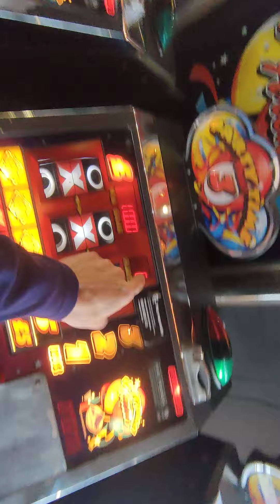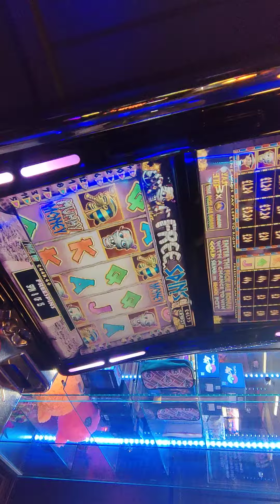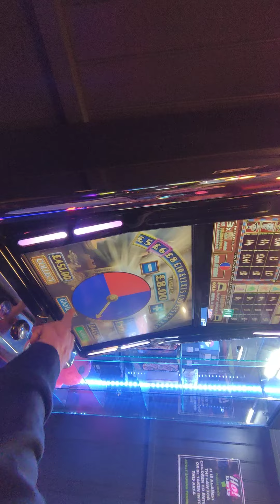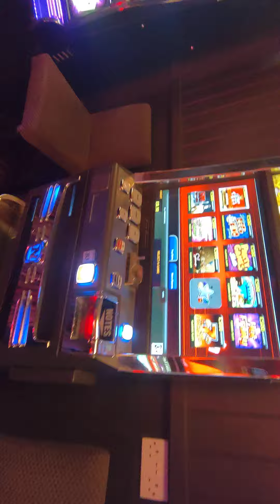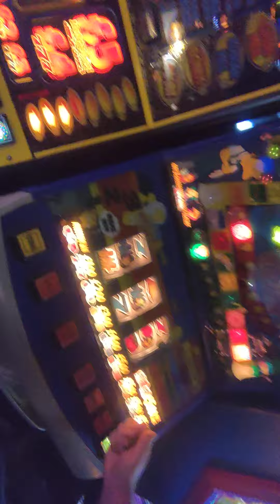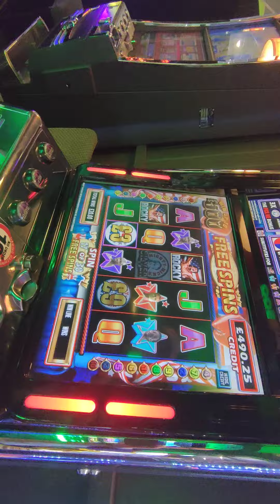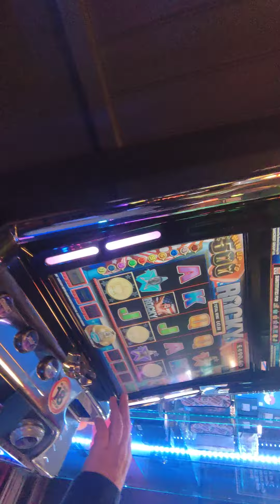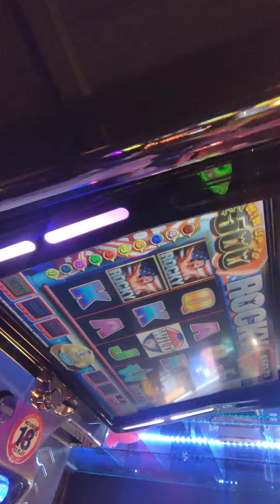slots🎰 digis t7 Mummy Money Gold Pot @Hobarts Shout 2 Ben , Laura Dotty 🐕 5/4/24🚫18s+Link👇Pt2/3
click link and sub for free join the show 💥Be Gamble Aware 🎰🚫 Big shouts to Ben , Laura @oabgamblingchannel Ryan Squeeze 🎰👍🏻👏@Crazy-Reels shouts to yooooo👏@DaveSnakesandLadders @ChillSlots